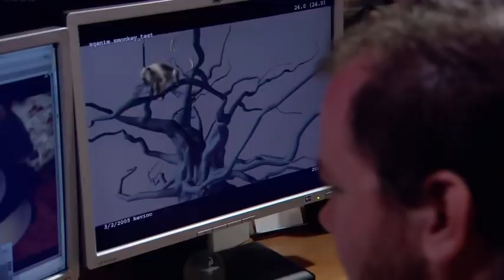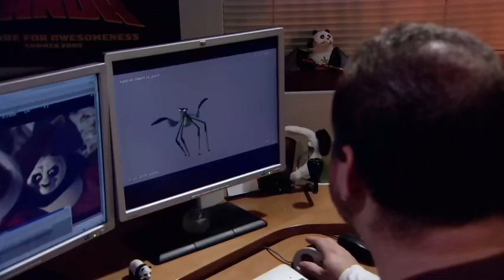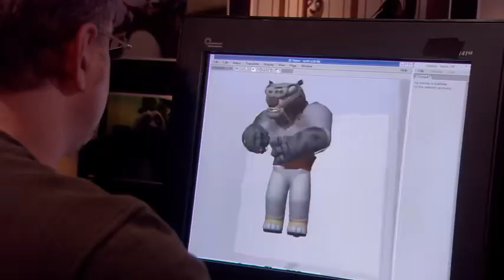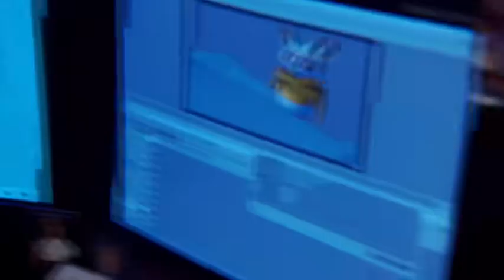"Kung Fu Panda" Voice Actors Interview / 13 Min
2024 功夫熊猫 Kung Fu Panda 4
2023 傳說 A Legend : The Myth 2
2023 狂怒沙暴 Hidden Strike
2023 Teenage Mutant Ninja Turtles : Mutant Mayhem
2023 刻在时间里的美好 A Beauty Carved in Time
2022 龍馬精神 Ride On
2022 Robin Williams : Laugh Until You Cry
2021 北京爱情图鉴 / 曾经相爱的我们 Good Night Beijing
2021 龙虎武师 KungFu Stuntmen
2021 总是有爱在隔离 All You Need is Love
2021 许愿神龙  Wish Dragon
2020 急先鋒 Vanguard
2019 攀登者 The Climbers
2019 The Diary
2019 龙牌之谜 The Iron Mask
2019 神探蒲松齡 The Knight of Shadows: Between Yin and Yang
2017 解憂雜貨店 Namiya
2017 逆時營救 RESET
2017 地球：神奇的一天 Earth – One Amazing Day
2017 The Nut Job 2 : Nutty by Nature
2017 英倫對決 The Foreigner
2017 The Lego Ninjago Movie
2017 機器之血 Bleeding Steel
2017 功夫瑜伽 Kungfu Yoga
2016 功夫熊貓 3 Kung Fu Panda 3
2016 絕地逃亡 Skiptrace
2016 鐵道飛虎 Railroad Tigers
2015 我是誰 Who Am I
2015 天將雄師 Dragon Blade
2014 救火英雄 As the Light Goes Out
2013 警察故事 2013 New Police Story 2013
2012 十二生肖 Chinese Zodiac
2011 辛亥革命 1911 Huang Xing
2011 功夫熊貓 2 Kung Fu Panda II
2011 新少林寺 Shaolin
2010 功夫夢 The Karate Kid
2010 大兵小將 Little Big Soldier
2010 鄰家特工 The Spy Next Door
2009 建國大業 The Founding of a Republic
2009 新宿事件 Shinjuku Incident
2008 功夫熊貓 Kung Fu Panda
2008 功夫之王 The Forbidden Kingdom
2007 火拼時速 3 Rush Hour 3
2006 寶貝計劃 Rob-B-Hood
2005 神話 The Myth
2004 新警察故事 New Police Story
2004 千機變2之花都大戰 The Twins Effect II
2004 環遊世界八十天 Around the World in 80 Days
2004 大佬愛美麗 Enter the Phoenix
2003 飛龍再生 The Medallion
2003 千機變 The Twins Effect
2003 西域威龍2 皇家威龍 Shanghai Knights
2002 燕尾服 The Tuxedo
2001 特務迷城 The Accidental Spy
2000 Jackie Chan Adventures
2000 西域威龍 Shanghai Noon
1999 特警新人類 Gen-X-Cops
1999 喜劇之王 King Of Comedy
1999 玻璃樽 Gorgeous
1998 火拼時速 Rush Hour
1998 幻影特攻 Hot War
1998 霸王花 The Inspector Wears Skirts
1998 我是誰 Who Am I
1998 花木蘭 Mulan
1997 一個好人 Mr. Nice Guy
1997 Burn Hollywood Burn
1996 警察故事 IV 之  簡單任務 Police Story IV  First Strike
1995 霹靂火 Thunderbolt
1995 紅番區 Rumble in the Bronx
1994 醉拳 II Drunken Master II
1993 警察故事III 之 超級計劃 Police Story III (part 2): Supercop 2
1993 重案組 Crime Story
1993 城市獵人 City Hunter
1992 警察故事 Police Story III: 超級警察 Supercop
1992 雙龍會 Twin Dragons
1991 美女與野獸 Beauty and the Beast
1991 飛鷹計劃 Armor of God II Operation Condor
1991 西藏小子 A Kid from Tibet
1990 火燒島 Island of Fire
1989 奇蹟 Miracles
1988 警察故事續集 Police Story II
1988 飛龍猛將 Dragons Forever
1987 A 計劃續集 Project A Part II
1986 龍兄虎弟 Armor of God
1986 扭計雜牌軍 Naughty Boys
1985 警察故事 Police Story
1985 龍的心 Heart of Dragon
1985 夏日福星 Twinkle Twinkle Lucky Stars
1985 威龍猛探 The Protector
1985 福星高照 My Lucky Stars
1984 快餐車 Wheels on Meals
1984 砲彈飛車 2 Cannonball Run II
1984 神勇雙響炮 Pom Pom
1983 A 計劃 Project A
1983 奇謀妙計五福星 Winners & Sinners
1983 龍騰虎躍 Fearless Hyena II
1982 龍少爺 Dragon Lord
1982 迷你特攻隊 Fantasy Mission Force
1981 砲彈飛車 The Cannonball Run
1980 殺手壕 The Big Brawl
1980 帥弟出馬 The Young Master
1979 龍拳 Dragon Fist
1979 笑拳怪招 The Fearless Hyena
1979 刁手怪招 Master with Crack Fingers
1978 拳精 Spiritual Kung Fu
1978 醉拳 Drunken Master
1978 飛渡捲雲山 Magnificent Bodyguards
1978 蛇鶴八步 Snake and Crane Arts of Shaolin
1978 蛇形刁手 Snake in the Eagle's Shadow
1978 一招半式闖江湖 Half a Loaf of Kung Fu
1977 三十六迷形拳 The 36 Crazy Fists 36
1977 劍花煙雨江南 To Kill with Intrigue
1976 新精武門 New Fist of Fury
1976 舞拳 Dance of Death
1976 少林木人巷 Shaolin Wooden Men
1976 風雨雙流星 The Killer Meteors
1976 半斤八兩 The Private Eyes
1975 少林門 The Hand of Death
1975 花飛滿城春 All in the Family
1975 李小龍與我 Bruce Lee and I
1975 拍案驚奇 No End of Surprises
1975 密宗聖手 The Himalayan
1975 鐵漢柔情 The Young Dragons
1974 除霸 Fist to Fist
1974 金瓶雙艷 The Golden Lotus
1974 四王一后 Supermen Against the Orient
1974 惡虎村 Village of Tigers
1973 鐵娃 Kung Fu Girl
1973 北地胭脂 Facets of Love
1973 頂天立地 Not Scared to Die
1973 女警察 Police Woman
1973 廣東小老虎 The Cub Tiger from Kwang Tung
1973 碼頭大決鬥 Freedom Strikes a Blow
1973 埋伏 Ambush
1973 石破天驚 The Awaken Punch
1973 麒麟掌 Fist of Unicorn
1972 精武門 Fist of Fury
1972 合氣道 Lady Kung Fu
1972 唐人客 The Brutal Boxer
1972 香港過客 Stranger in Hong Kong
1972 龍爭虎鬥 Enter the Dragon
1971 俠女 A Touch of Zen
1971 刀不留人 The Blade Spares None
1971鬼怒川 The Angry River
1970 荒江女俠 Lady of Steel
1966 兩湖十八鏢上集 The Eighteen Darts Part 1
1966 兩湖十八鏢下集 The Eighteen Darts Part 2
1966 大醉俠 Come Drink with Me
1964 秦香蓮 The Story of Qin Xiang Lin
1963 梁山伯與祝英台 The Love Eterne
1962 大小黄天霸 Big And Little Wong Tin Bar